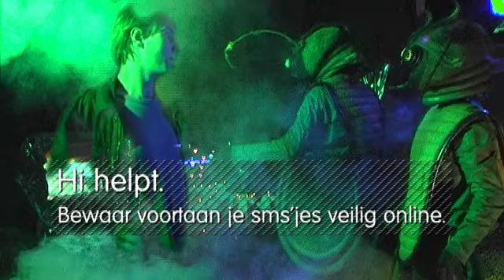Buitenaardse wezens (Brandfighters commercial contest)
Movie is made for a video contest hosted by video contest platform Movie is made by 404web